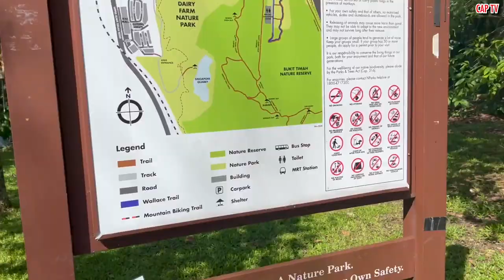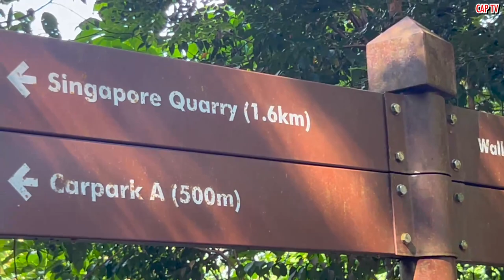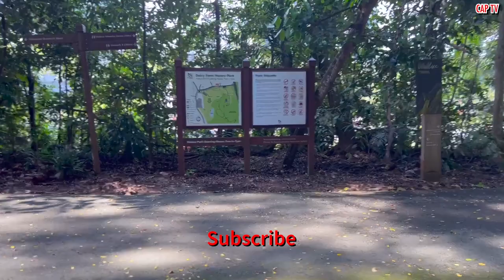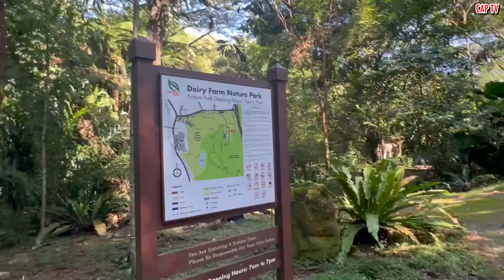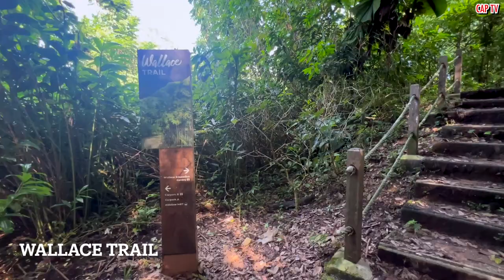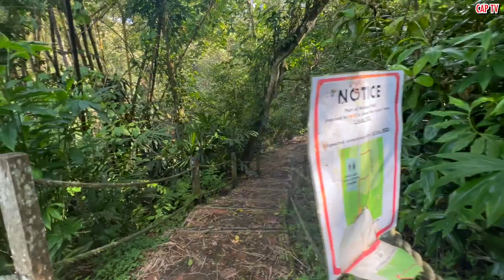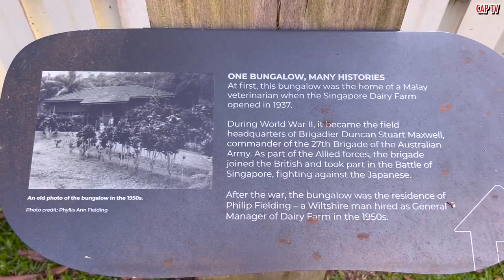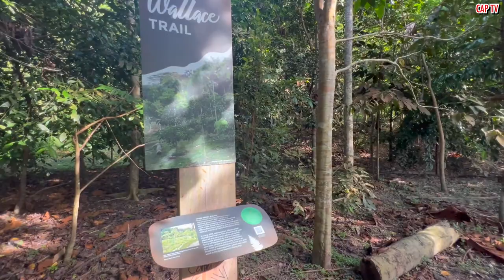Singapore - Dairy Farm Nature Park Adventure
Join me for a hot weather day adventure here at Singapore city park walk. Visitors can train to Hillview MRT station to begin the nature walk healing. From Dairy farm nature park, it is very well connected to various parks as well.

Remember to stay hydrated and follow park guidelines when embarking on a nature walk in Singapore, as the tropical climate can be quite hot and humid. Enjoy the peaceful moment that these areas provided.
00:00 Hillview MRT to Entrance of Dairy Farm Nature Park
02:00 Dairy Farm Nature Park adventure
08:18 Pavement route
15:44 Check out Wallace Trail
18:38 Viewing deck
21:08 Overcome obstacles
26:43 Far end of the park
27:38 Wallace Education Centre
28:23 B-roll and walking out
32:33 Monkey business
Please check out other walking videos from Hillview to Upper Bukit Timah road

- Be Kind and Nice
Camera: iPhone 13 Pro Max
Editing Software: Apple iMove